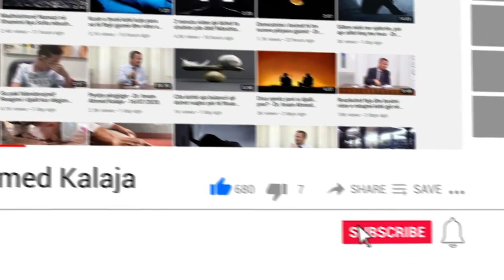Si është bërë obligim agjërimi? - Dr. Imam Ahmed Kalaja